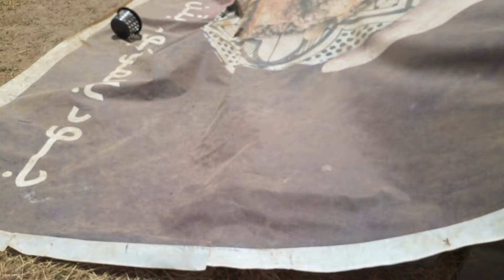وجدت بيض أنثى الدجاج الحبشي (الدجاج الفرعوني/ القبج/ الحجل) في المزرعة 😅 I find Guinea Hen EGGS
بيض الدجاج الحبشي / بيض الدجاج الفرعوني/ بيض القبج/ بيض الحجل في المزرعة !!
 Guinea Eggs/Guinea Fowl Eggs/Guinea Hen Eggs
مرحبا بكم في قناة المزرعة لأشارككم تجربتي في تربية دجاج الحبشي/ تربية الدجاج الفرعوني/ تربية  القبج/ تربية الحجل / تربية الحجل الحبشي/ تربية  دجاج الوادي/ تربية دجاج الكانجا / تربية الجرع / دجاج تشادي
 لا تنسوا الإشتراك في القناة وتفعيل الجرس لمزيد من الفيديوهات حول هذا النوع  المميز من الدجاج !!